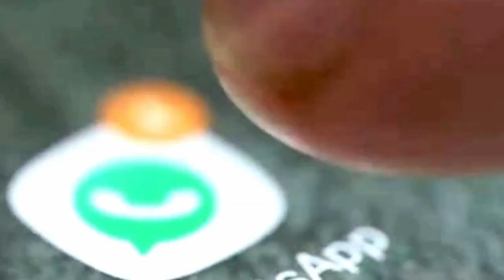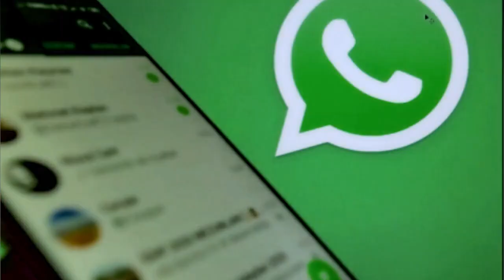Chamoli Accident: CM Pushkar Singh Dhami ने Rishikesh AIIMS में पहुंच जाना घायलों का हाल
उत्तराखंड के चमोली में हुए हादसे के बाद कल उत्तराखंड के मुख्यमंत्री पुष्कर सिंह धामी हादसे में घायल हुए लोगों का हाल जानने एम्स ऋषिकेश पहुंचे। यहां मुख्यमंत्री पुष्कर सिंह धामी ने घायलों और उनके परिजनों से बातचीत की। इस दौरान मुख्यमंत्री ने घायलों और उनके परिजनों को हरसंभव मदद देने का वादा किया। बता दे चमोली कस्बे में बदरीनाथ हाईवे पर स्थित सीवरेज ट्रीटमेंट प्लांट के लोहे के ढांचे में करंट फैलने से पल भर में 16 व्यक्तियों की जान चली गई। मृतकों में एक दारोगा और तीन होमगार्ड भी हैं, जबकि तीन मृतक एक ही परिवार के हैं। हादसे में 11 अन्य लोग झुलस गए, जिनमें दो की हालत गंभीर बनी हुई है। इनमें से छह का एम्स ऋषिकेश और पांच का जिला चिकित्सालय गोपेश्वर व उप जिला चिकित्सालय कर्णप्रयाग में उपचार चल रहा है।
Uttarakhand Chief Minister Pushkar Singh Dhami reached AIIMS Rishikesh yesterday after the accident in Chamoli, Uttarakhand, to know the condition of the people injured in the accident. Here Chief Minister Pushkar Singh Dhami interacted with the injured and their families. During this, the Chief Minister promised all possible help to the injured and their families. Tell me, 16 people lost their lives in a moment due to electrocution in the iron structure of the Sewerage Treatment Plant located on the Badrinath Highway in Chamoli town. There is also a sub-inspector and three home guards among the dead, while three of the deceased belong to the same family. 11 other people got scorched in the accident, out of which the condition of two remains critical. Of these, six are undergoing treatment at AIIMS Rishikesh and five at District Hospital Gopeshwar and Sub-District Hospital Karnprayag.